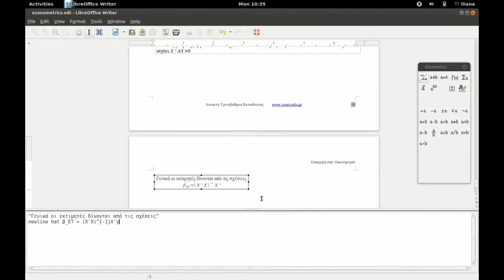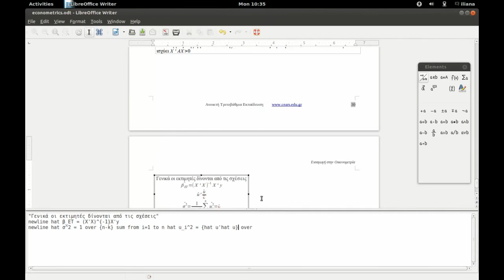Πως να εισάγεις κείμενο στο libreoffice math